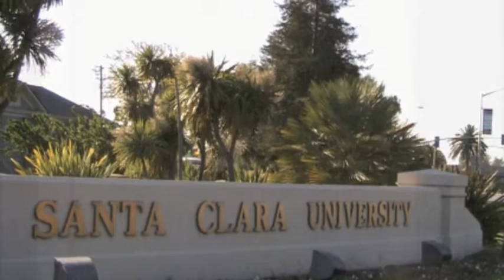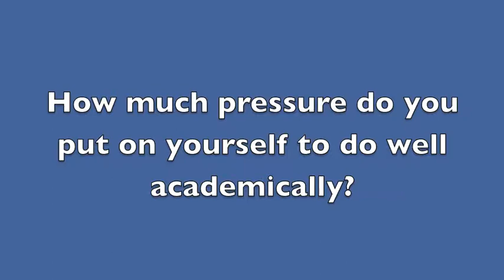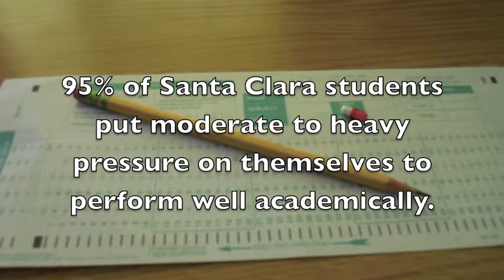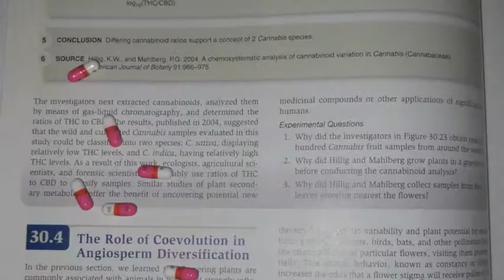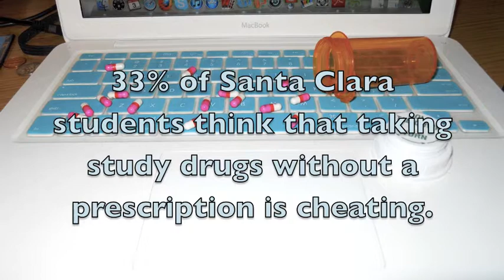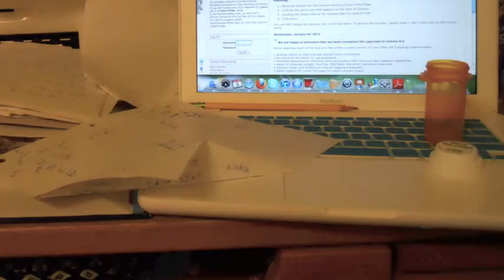"Students Under Pressure"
"Students Under Pressure" is an exploration into the dangerous practice of study drugs on the Santa Clara University campus.

Dir. by Allison Federici